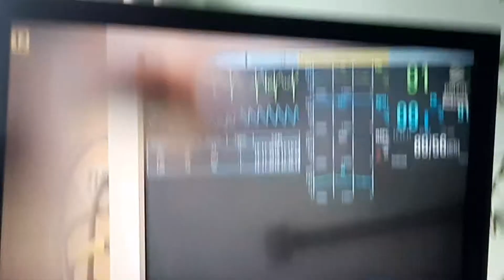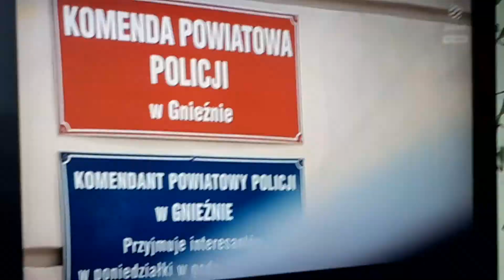tacy ludzie nie zasługują na takie traktowanie reportaż interwencji piątek września 2021